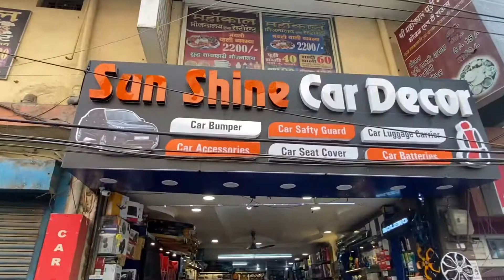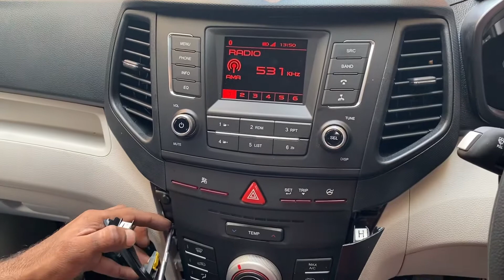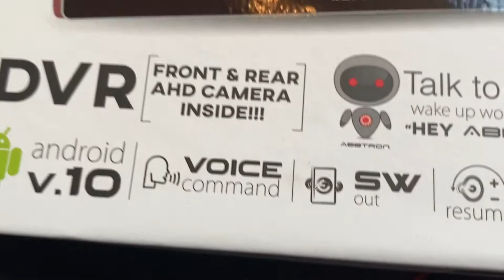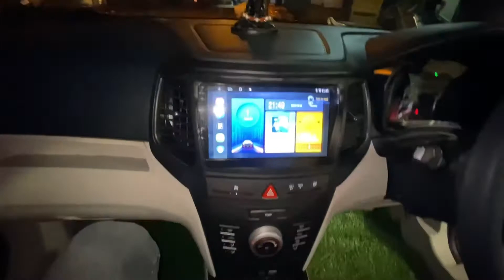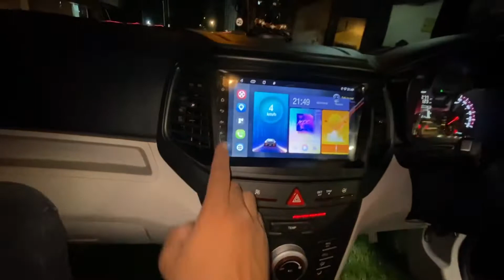Mahindra xuv 300 full modification